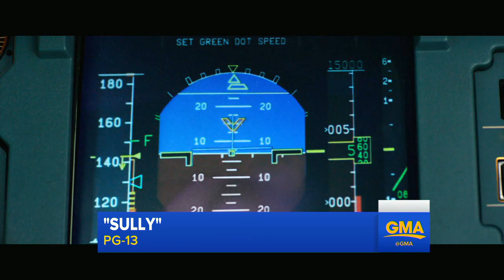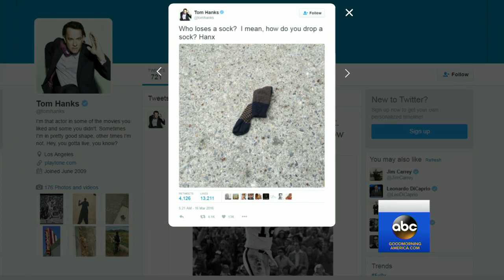Tom Hanks Interview on Playing Captain Sully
Hanks appears in the Clint Eastwood-directed film, "Sully," which depicts the life of pilot Chesley "Sully" Sullenberger, who successfully landed a plane in the Hudson River in 2009.